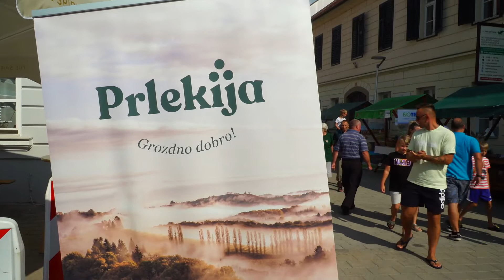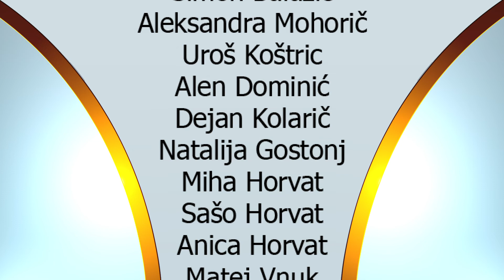Dogodki, 10. 8. 2022